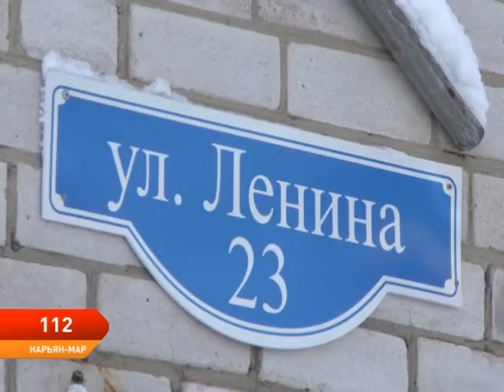Программа 112 от 19.11.2019